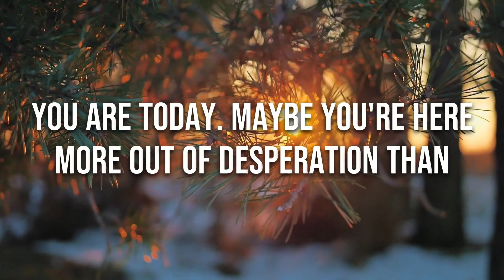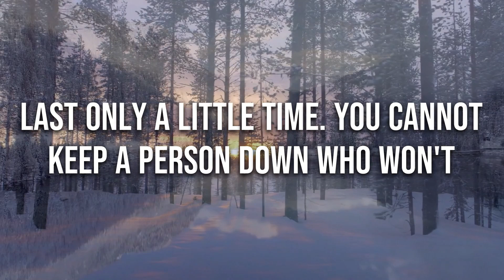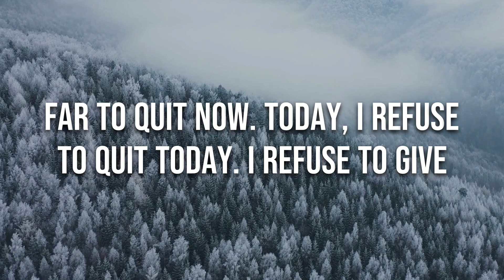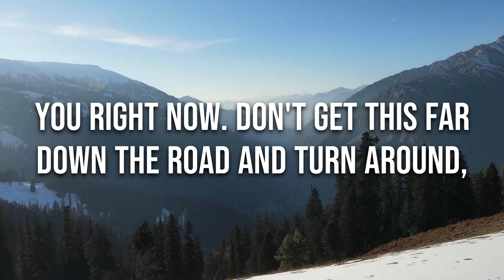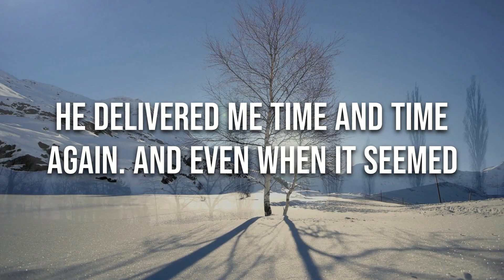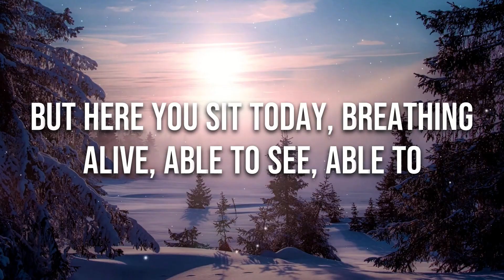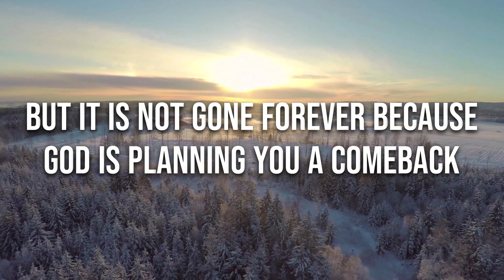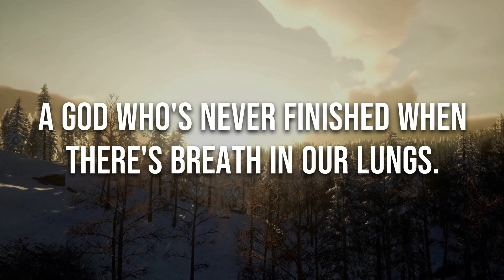Jesus Is Saying ❌ Don't Quit This Message | God Helps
OR ARTLIST